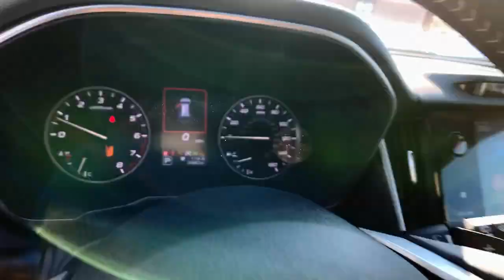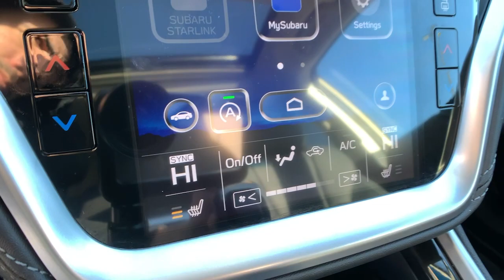2022 Subaru Outback Newington, Stratham, Somersworth, Manchester, Haverhill NH SB11507L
Autumn Green Metallic Used 2022 Subaru Outback available in Newington, NH at McGovern Subaru. Servicing the Newington, Stratham, Somersworth, Manchester, Haverhill, NH area.

McGovern Subaru
85 Gosling Rd

Recent Arrival! DriverFocus (Driver Monitoring System), Heated Steering Wheel, Power Moonroof, Power Moonroof & HSW & Navigation System, Radio: Subaru STARLINK 11.6 Multimedia Nav System.brbrAs a Certified Pre-Owned Vehicle, you get peace of mind. We know buying a pre-owned vehicle isn't easy. That's why we go out of our way to help make you feel safe and secure with your decision. Every Certified Pre-Owned Subaru comes with a 7-year, or 100,000-mile Powertrain Added Security Warranty with Roadside Assistance. And if anything does go wrong (because you know, sometimes things happen), you've also got the security of Roadside Assistance. For your piece of mind, we have included over 20 photos so you can judge the condition for yourself. A comprehensive list of options and features can be viewed As you do your comparison shopping, you will see that McGovern Subaru, formerly Ocean Subaru, offers some of the best deals in the market. We will provide you a CarFax Comprehensive Vehicle Inspection, and how we arrived at the price. Everything up front! Serving North Hampton, New Hampshire, Hampton, Portsmouth, Exeter, York, Salisbury and the Seacoast region. ON YOUR SMART PHONE? Click to call to confirm that we still have this vehicle and to get any other questions you may have, answered instantly.